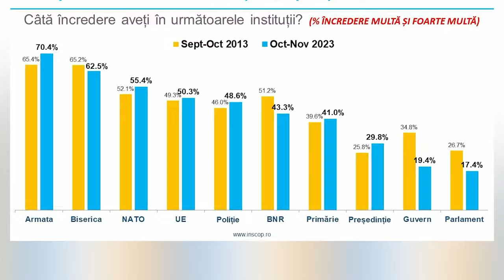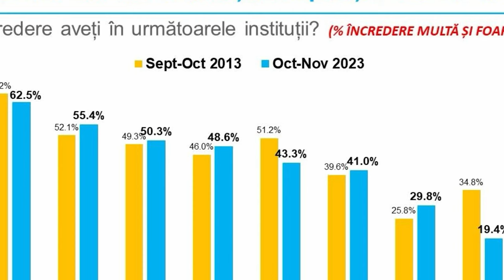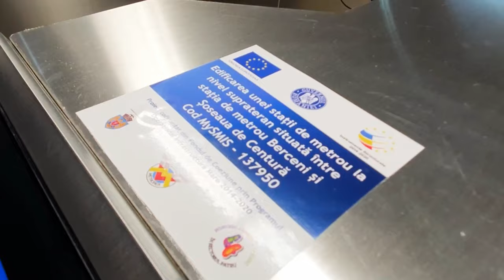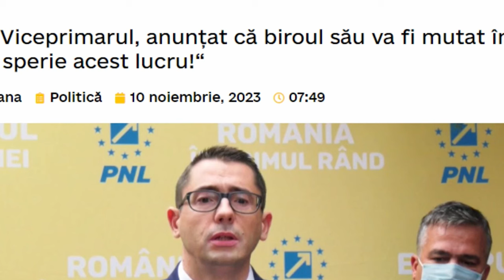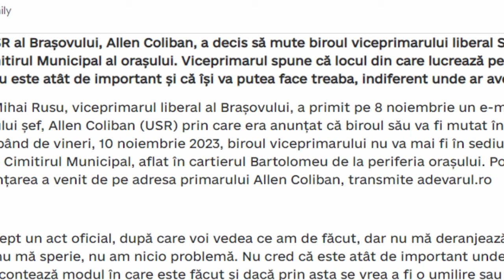Stiri nationale 15 11 2023